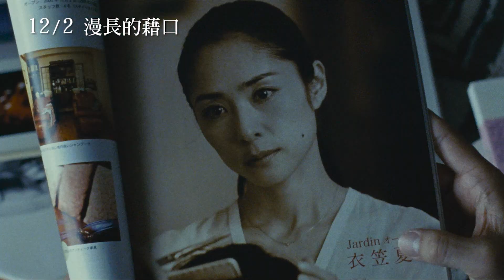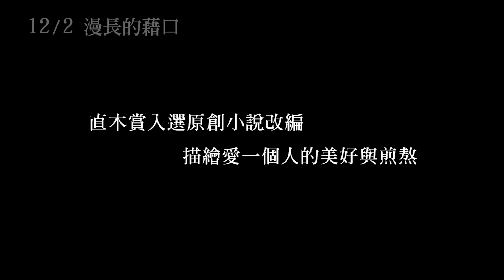12/2【漫長的藉口】中文預告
★ 多倫多國際電影節
★ 高雄電影節
★ 2016本屋大賞第四位作品改編
★ 直木賞原創小說入選

日本藍絲帶最佳導演 西川美和 自編自導作品
是枝裕和 御用攝影 山崎裕

【送行者】【天空之蜂】本木雅弘
【寄生獸】【岸邊之旅】深津繪里
【被遺忘的新娘】黑木華
【紙之月】池松壯亮

「妻子過世後，我卻連一滴眼淚也未曾留下…」

｛劇情介紹｝
人氣作家衣笠幸夫（本木雅弘 飾），得知妻子（深津繪里 飾）和好朋友旅遊途中車禍身亡的消息，事發當時他正在與外遇對象偷情，事後面對世人，只能偽裝為悲劇的主角。

在調查意外事故的過程中，貨車司機陽一不禁痛哭失聲，原來他的妻子與幸夫的妻子是好友，一起遭遇不幸。因為工作的關係，陽一必須離家好幾天，在罪惡感的驅使之下，幸夫答應到陽一家中照顧年幼的孩子們：還在讀幼稚園的妹妹小灯，以及為了陪伴妹妹而放棄考國中的哥哥真平。膝下無子嗣的幸夫頭一次體驗到為了別人而活的喜悅，原本空虛的日子開始閃耀不同的光輝，妻子過世時未曾留下一滴眼淚的幸夫，這時終於學會了「愛」…。

改編自西川美和的原創小說，原作再度入選直木賞的殊榮。她親自執掌導演筒，由是枝裕和御用攝影山崎裕掌鏡，找來堅強的演員陣容，包括本木雅弘、深津繪里、黑木華、池松壯亮，其中貨車司機由日本知名樂團竹原Pistol跨界演出，真情流露的演技令人激賞。精湛的劇情架構和細膩的心理描寫，娓娓傾吐愛一個人的「美好」與「煎熬」，讓所有觀眾的內心深處都能產生共鳴。